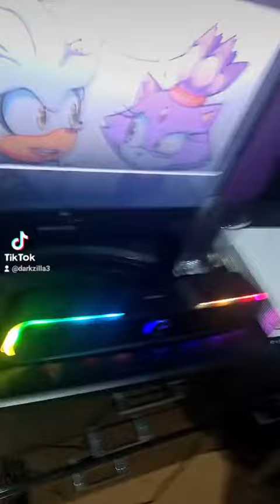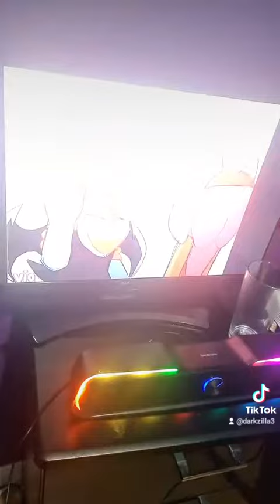21 February 2023